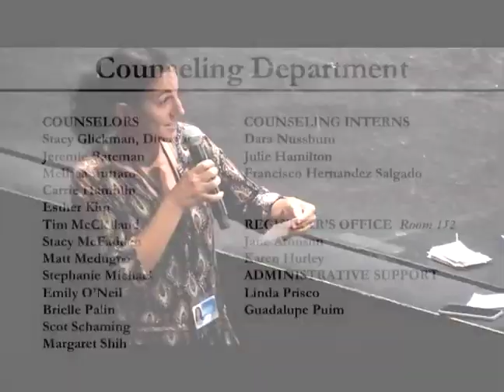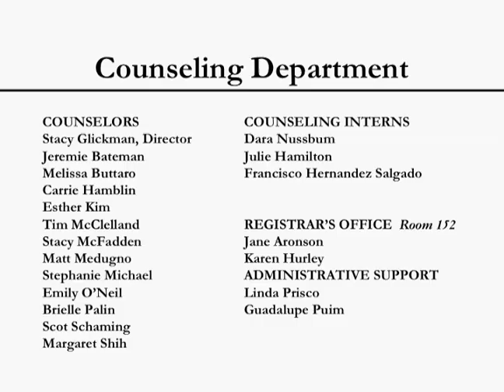LHS Counselor Q&A Senior Parent Night